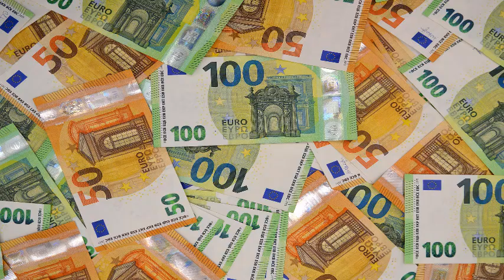Visualiza MILLONES DE DÓLARES con Música Poderosa para SER MILLONARIO